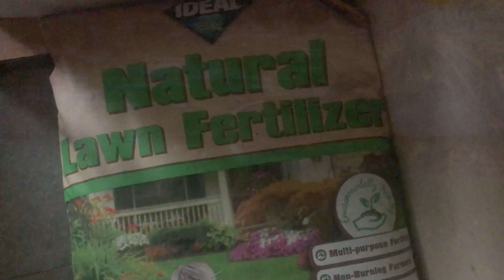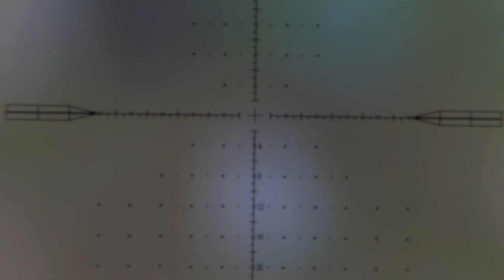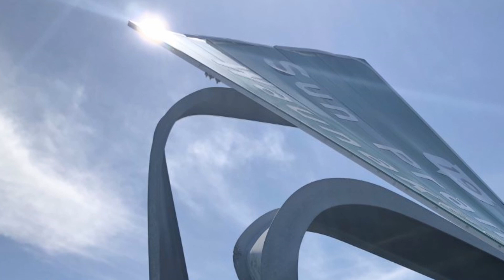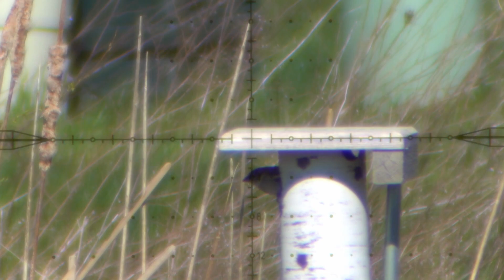A Sparrow's Story (narrated)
Dear @journey please release the copyright* claim to my video.  I am not stealing your fine song.
I am celebrating it because I love it and you are awesome!  (And, I only used 16 [edit: make that 12] seconds of it.)  The last 4 seconds was MY singing.   😁
Please Please Please. Don't make me Stop Believin'!! Your biggest Wisconsin fan, Ted 🤘